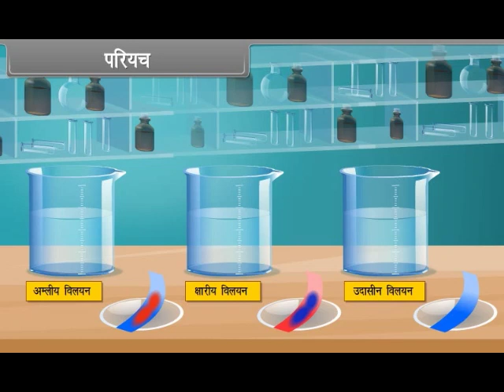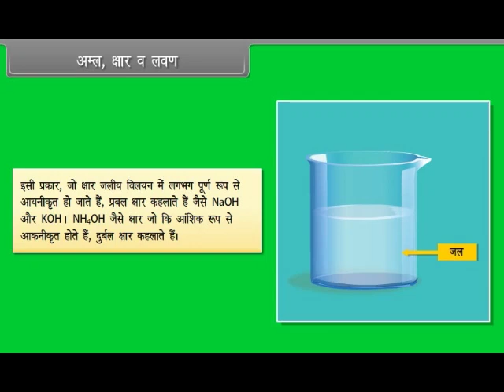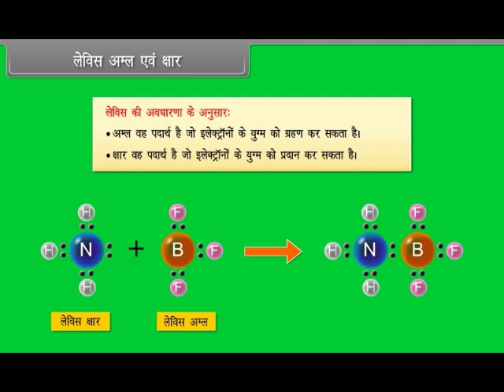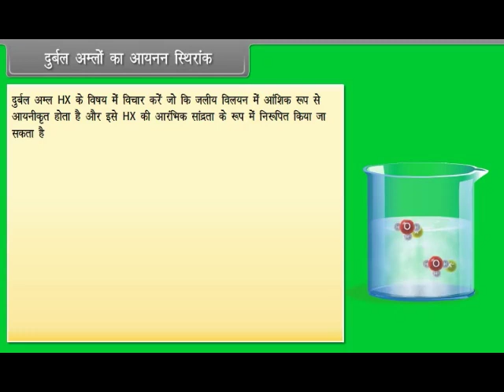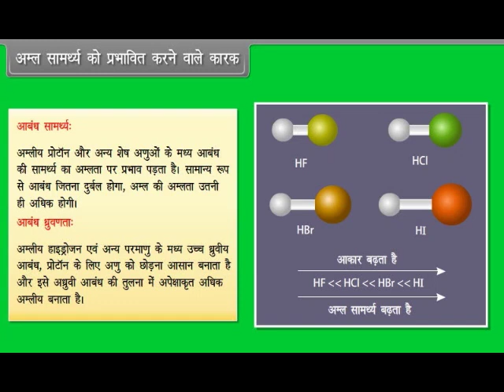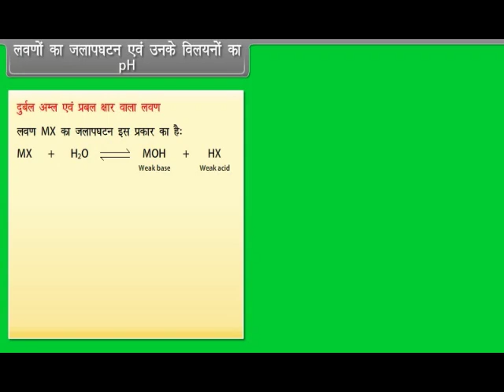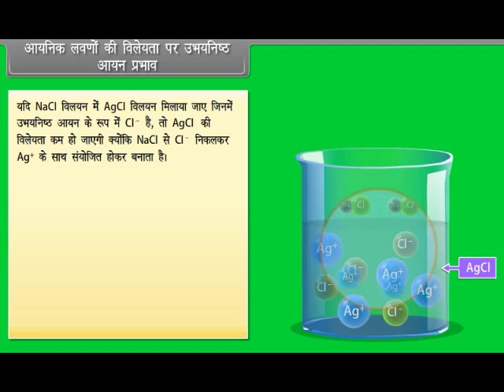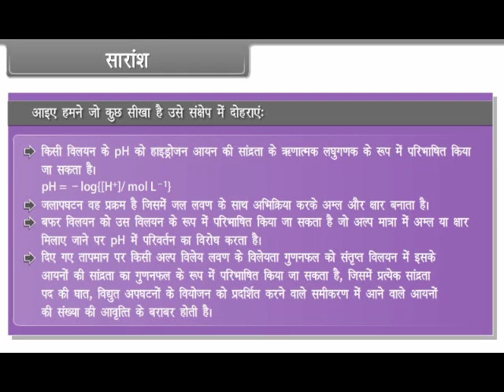Equilibrium II | Class 11 Chemistry | Hindi Medium